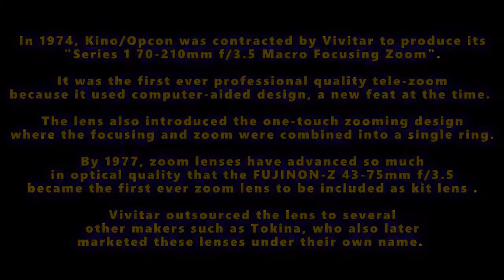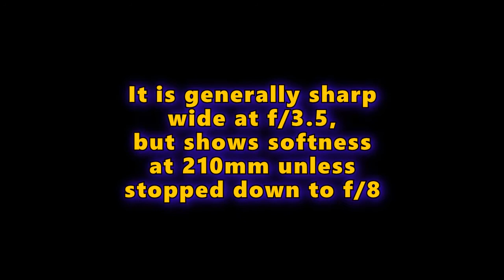Tokina RMC-2 70-210mm f/3.5 (aka 'Vivitar Series 1')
Tokina RMC-2 70-210mm f/3.5
(aka 'Vivitar Series 1 70-210mm f/3.5, Version 2')

Years Made - Likely mid 1970s to early 1980s
Lens Type - One-touch telephoto zoom
Minimum Focusing - 1.2 meters
Filter Thread Ø - 62 mm
Aperture Run - f/3.5 - f/22
RMC = Rainbow Multi Coating
Made in Japan